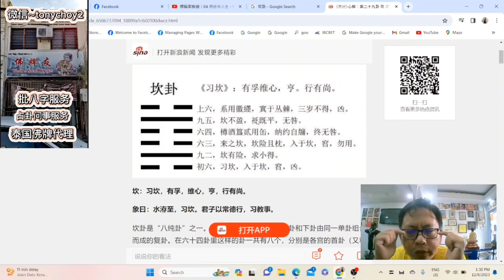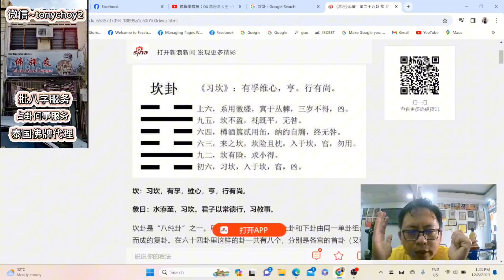易经64卦～29习坎卦（附加30秒3/12/2023槟城举办的九层金字塔香蕉法会片段）